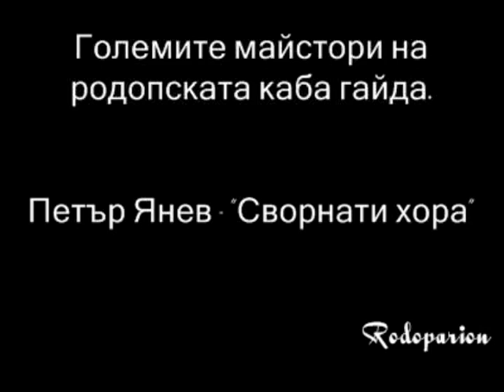Петър Янев. Сворнати хора. Petar Yanev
Сворнати родопски хора:
1. Карай, майчо, кого караш.
2. Гайдине свирят на хорищено.
3. Сьоднал ми е млад терзие.
4. Надпеват се малки моми

Bulgarian Folklore.
Rodopi "Svornato Horo" Dance, 9/8
Petar Yanev - bagpipe.